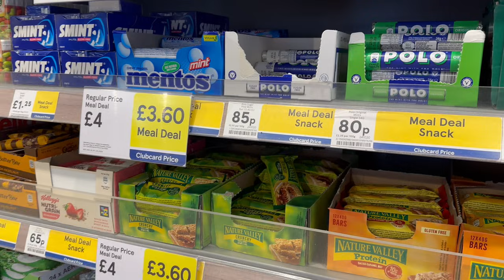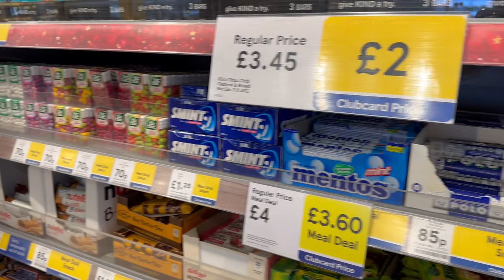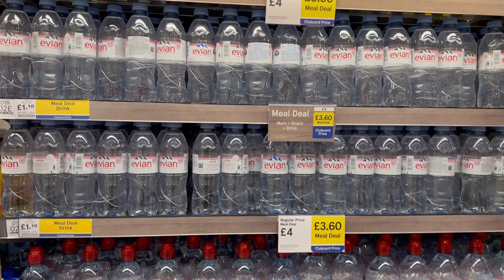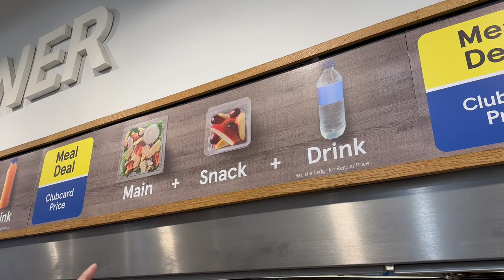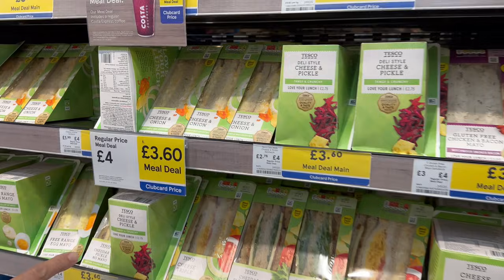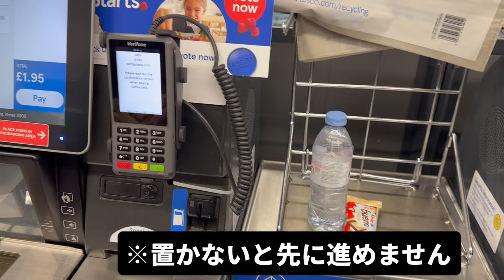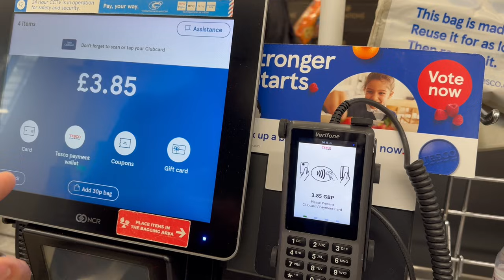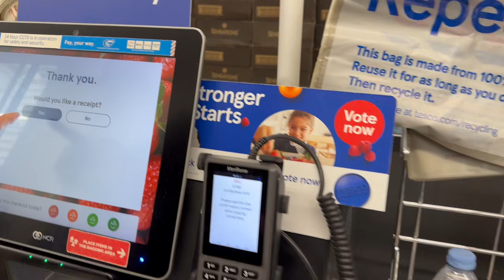379. 教えてサクマさん！スーパーのセルフレジの使い方 / TESCO【ロンドン/街歩き】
撮影日 5OCT 2024

[Blog] ロンドン交通網の運賃やチケットについて（2023年度更新版）
[Blog]イギリス旅行にいくら両替していけばいい？
[Blog]用心するに越したこと無し！《ロンドンの治安状況をご案内》